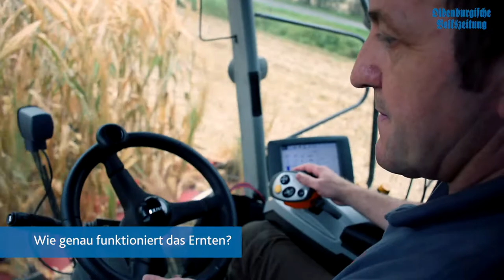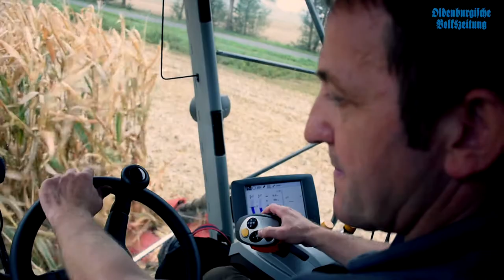OV-Videoserie Hofblick Folge 24: Mais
Für den neuen Hofblick sind wir für euch auf einem Mähdrescher mitgefahren. Denn wir durften bei einer Maisernte mit der Videokamera dabei sein. Landwirt Joseph kleine Holthaus beantwortete dabei unsere Fragen, wie zum Beispiel, wofür der Mais verwendet wird.